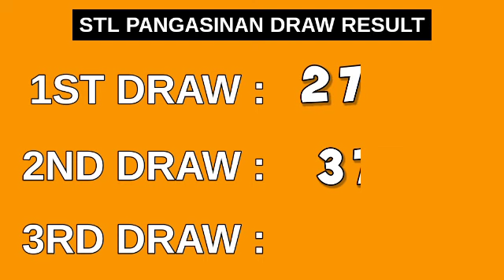STL PANGASINAN 2ND DRAW 5PM RESULT TODAY April 4, 2023 AFTERNOON DRAW RESULT STL PARES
STL Small Town Lottery, Second draw result for STL PANGASINAN STL Pares Game.
STL PANGASINAN 2ND DRAW RESULT TODAY
GAME: STL PANGASINAN 2ND DRAW